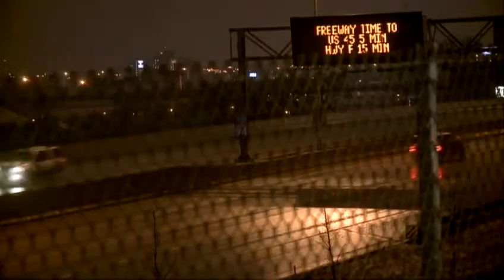Wintry mix causes crashes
The winter storm is leaving its mark on dozens of motorists.